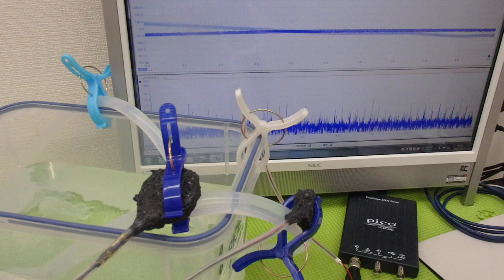オリジナル超音波プローブを利用した「音響流」制御技術 ultrasonic-labo